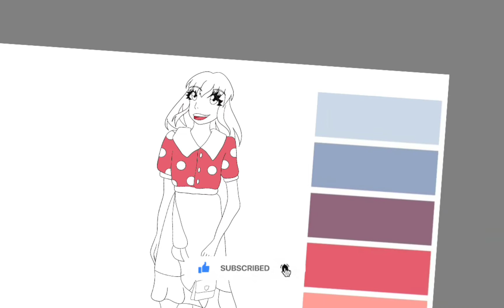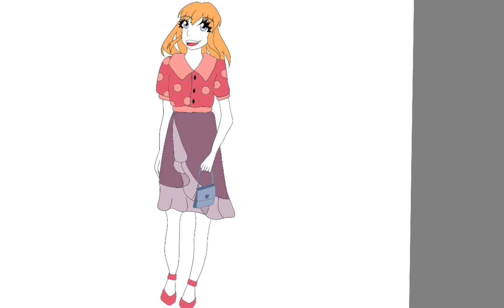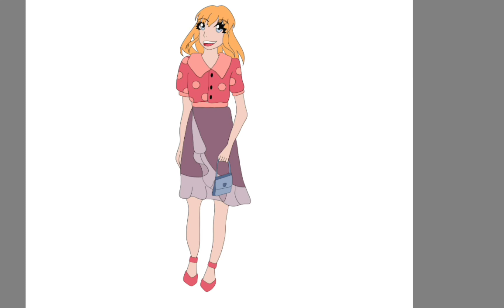Summer Outfit Woman Coloring Process Digital Art Time-Lapse [Autodesk Sketchbook]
The drawing was made in Autodesk Sketchbook and recorder via the app as well.

My fashion coloring book Volume 2
My fashion coloring book Volume 1